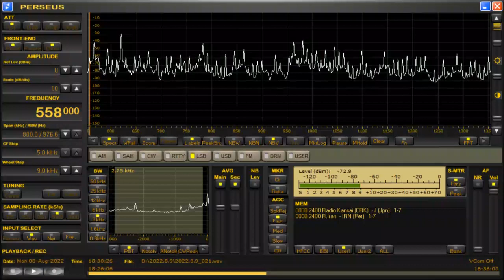DZXL-Pasig City (Philippines) 558kHz 8/8/22 18:25~UTC - National Anthem & Opening Announcement